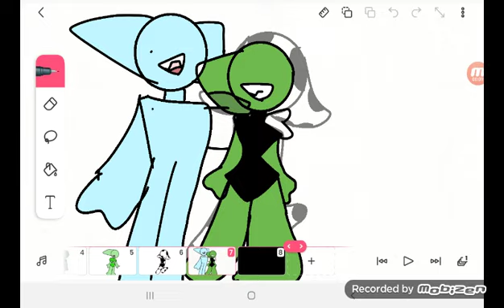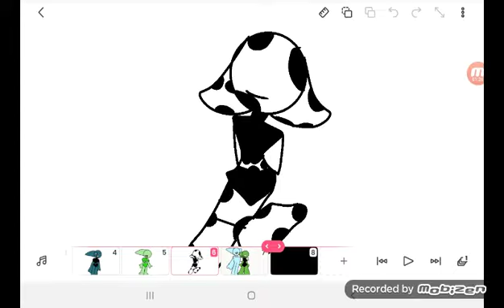my friends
my animation on flippaclip